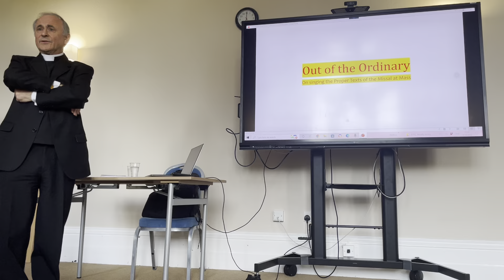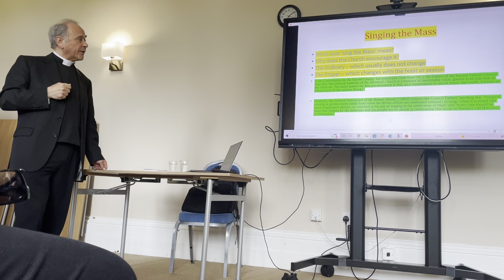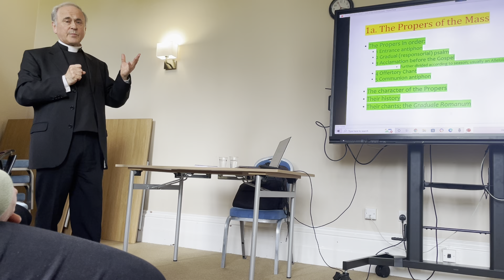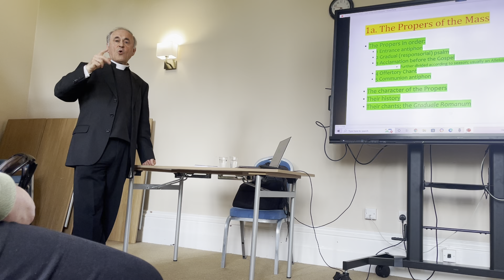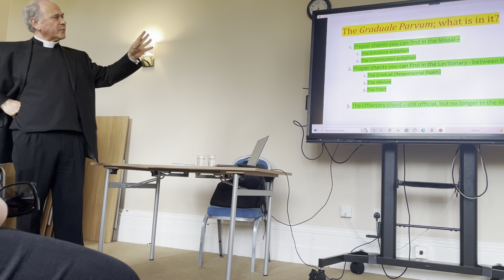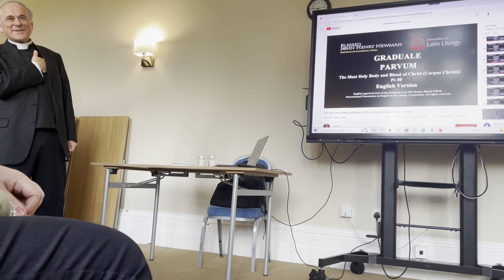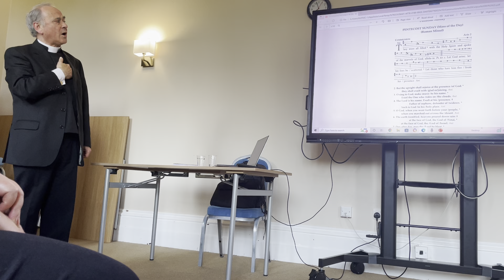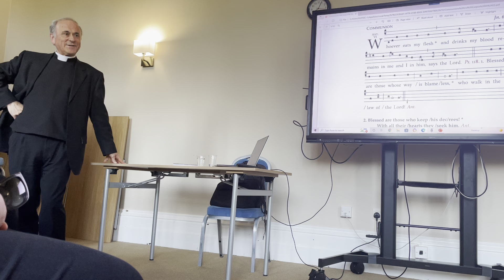Out of the Ordinary - Singing the Liturgy with Fr Guy Nicholls Orat